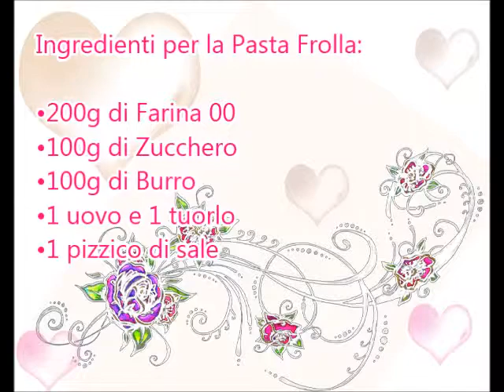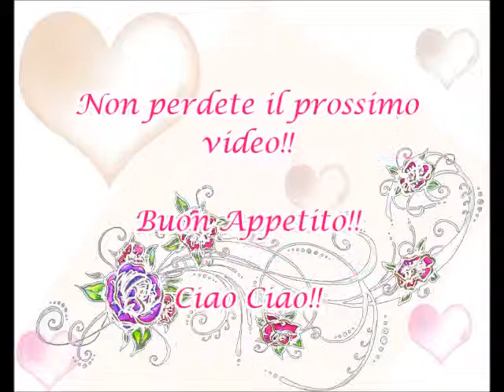Ravioli dolci di Mele - Ravioles dulces con manzanas - Sweet ravioli with apples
Una ricetta veloce ma davvero buonissima! L'accostamento pasta frolla/mela e fantastico! provateli!
oOo INFO: oOo